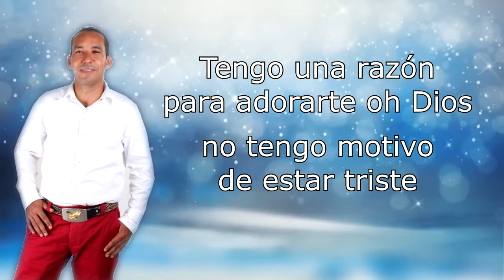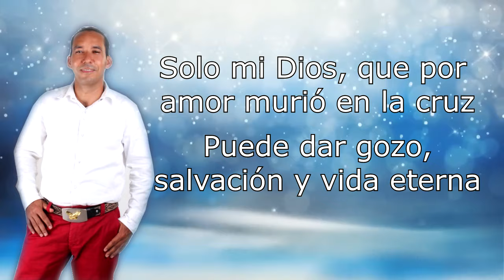RAZON PARA ADORARTE - SANCHO ZAPATA - IPUC